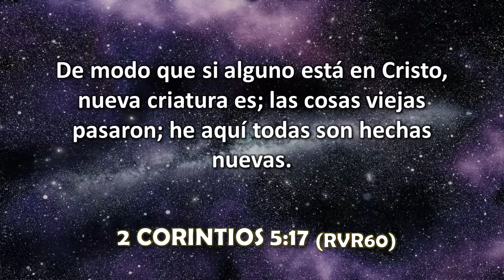LA NUEVA VIDA EN CRISTO. Anthony Hernandez, Prédicas Cristianas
2 Corintios  5: 17 RVR60
De modo que si alguno está en Cristo, nueva criatura es; las cosas viejas pasaron; he aquí todas son hechas nuevas.

LA NUEVA VIDA EN CRISTO
ANTHONY HERNANDEZ
2 CORINTIOS 5: 17 RVR60
23 JUNIO 2022
PREDICA
PREDICAS
PREDICACIÓN
PREDICACIONES
PREDICA CRISTIANA
PREDICAS CRISTIANAS
PREDICACIÓN CRISTIANA
PREDICACIONES CRISTIANAS